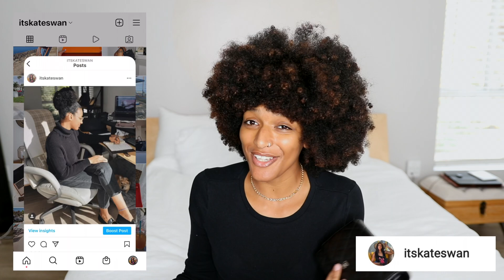CHANEL BAG REVEAL (yes, I bought another Chanel bag lol)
Hi my luxury friends!
I  got ANOTHER Chanel bag lol I think this is the last one, but you never know! I didn't film me actually unboxing the bag because I wasn't sure if I was going to end up returning it, but now that I've used it a few times, I know this one is a keeper!